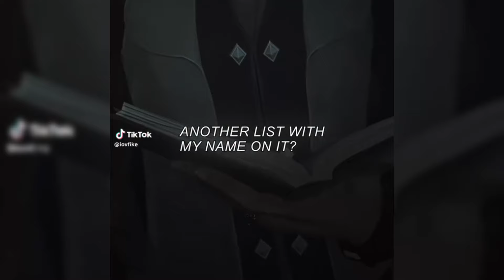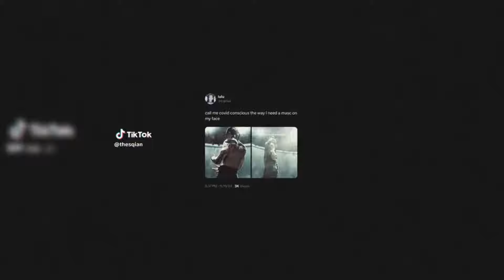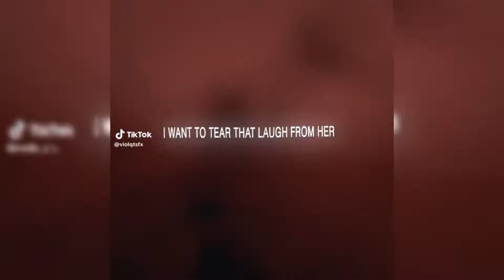✨Arcane tiktoks because the wait is almost over✨